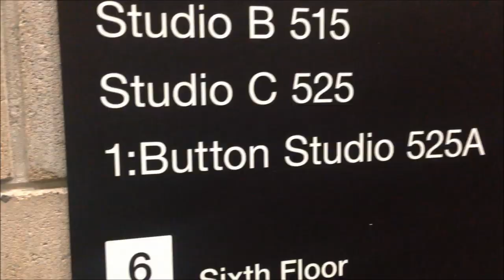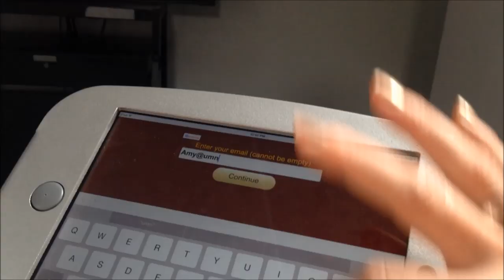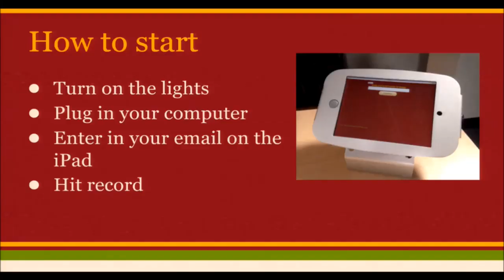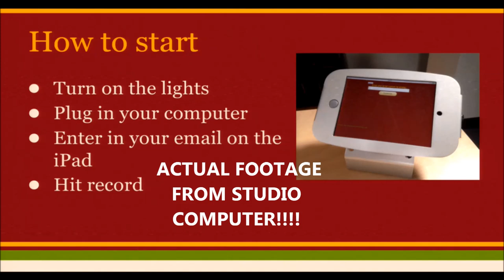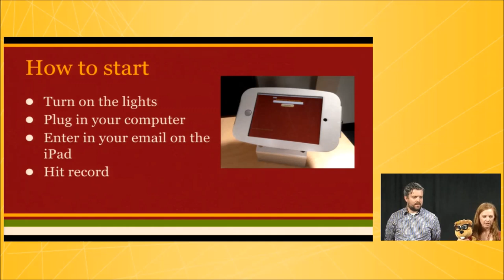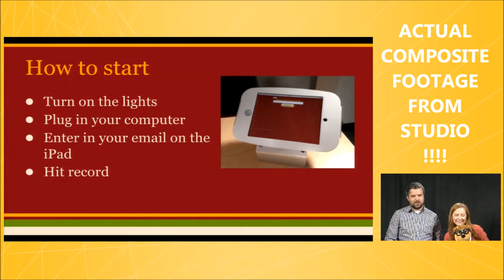Extension Quick Bytes visits the 1:Button Studio